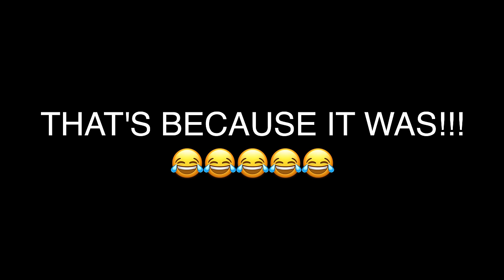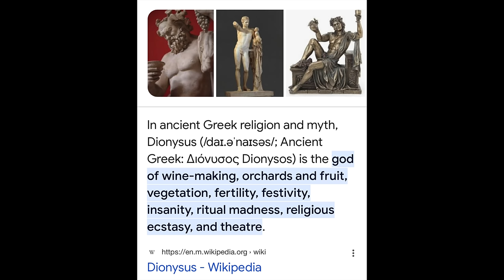Is *Percy Jackson* good??? | Eps 1 & 2 Reaction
Instagram & Twitter/X: @jacquimiaross

Jacqui Mia Ross
USA

00:00 - Intro
03:19 - 1x01 Reaction
19:05 - Thoughts on Episode 1
21:16 - 1x02 Reaction
38:13 - Final Thoughts
First Time Watching
Reaction
Percy Jackson
The Olympians
Greek Mythology
Movie Reaction
Logan Lergman
Rick Riordan
Walker Scobell
Leah Jeffries
Aryan Simhadri
Charlie Bushnell
Glynn Turman
Disney Plus +
Disney+
YA
Megan Mullaly